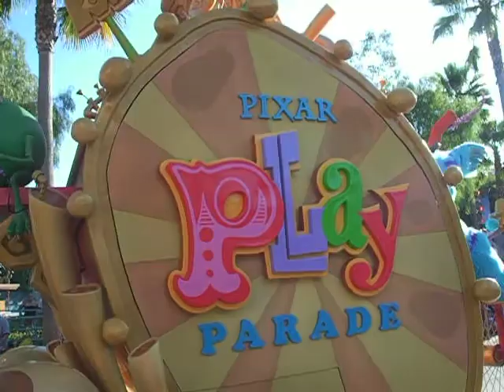Parade California Land Part 1